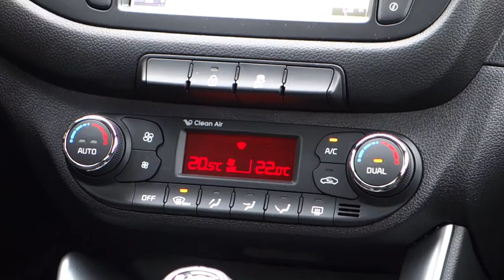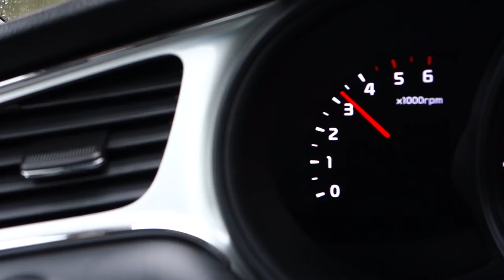Essai Kia cee'd 1.6 CRDi ACTIVE 2015 - L'argus fr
Vidéo au volant de la nouvelle Kia cee'd animée par le moteur diesel 1.6 CDRi de 136 ch.